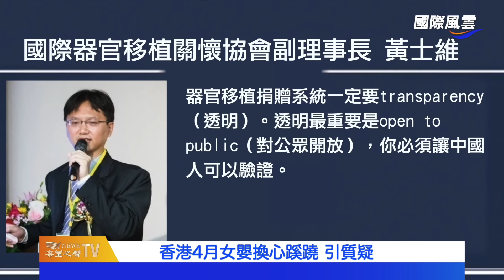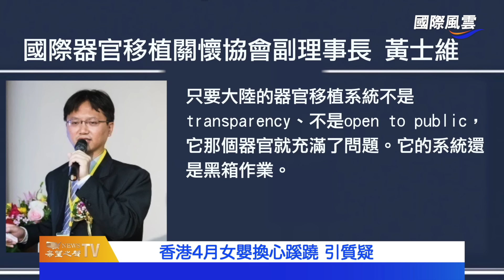北京官員爆料：中共高層爆發染疫！大量老幹部突發密集去世；【國際風雲】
中南海 遭病毒 攻克？ 北京 官員洩密 二十大期間 疫情 已失控！

內容提要

北京重症高峰要來 大量退休高官離世
澳外長訪華期間要求釋放兩公民
印尼新刑法：宣傳共產主義關15年
香港4月女嬰換心蹊蹺 引質疑
阿根廷隊回國遊行 梅西5人險遭意外